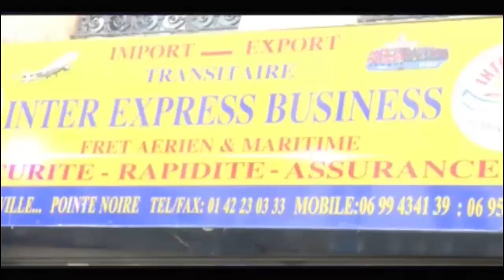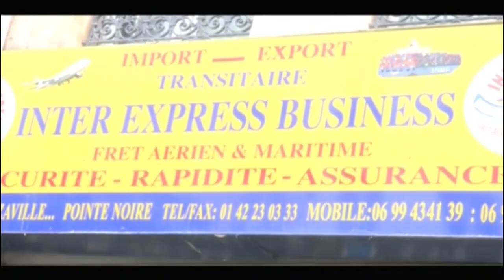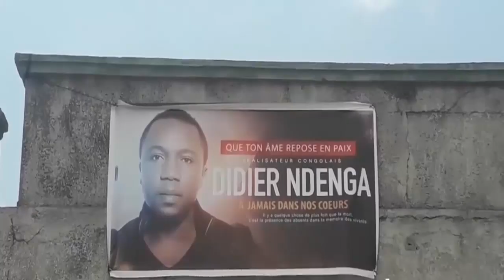Triste:Les obseques de Didier Ndenga pasi na motema maestro akeyi suivez